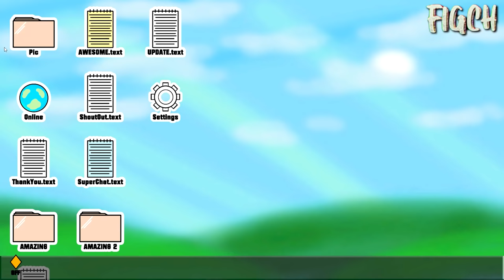Funny Hello Neighbor VS Ice Scream- Funny Neighbor And Rod |FIGCH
Hello Neighbor is a stealth horror game about sneaking into your neighbor's house to figure out what horrible secrets he's hiding in the basement. You play against an advanced AI that learns from your every move.